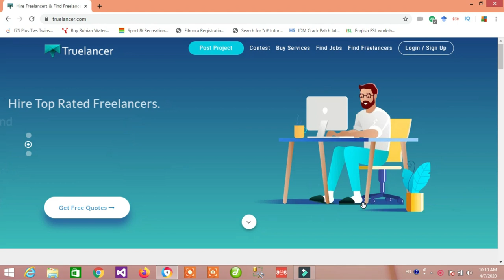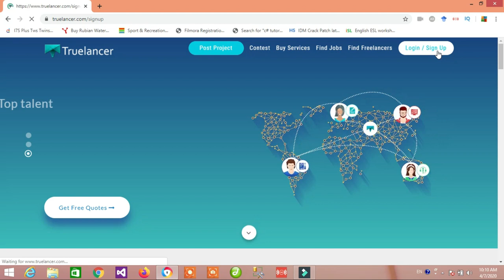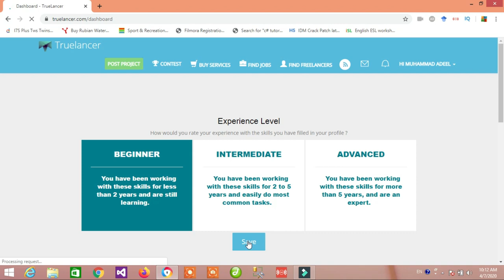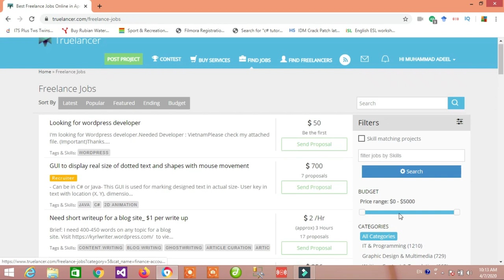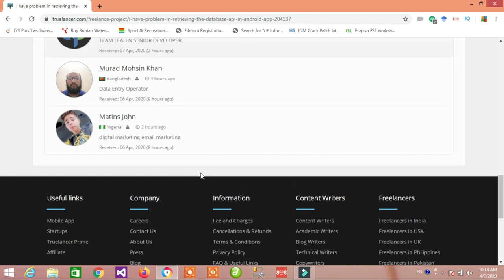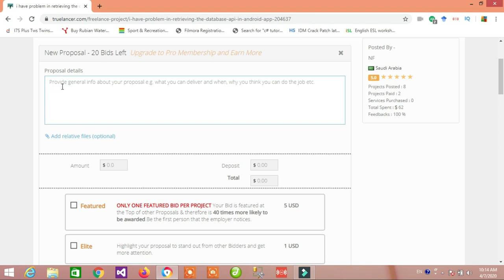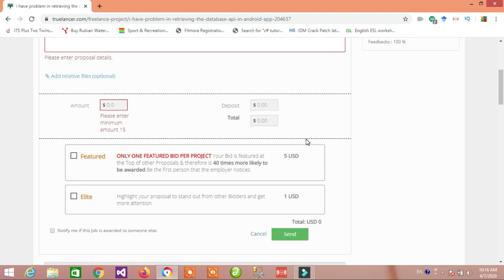How to make money online | online earn from truelancer | How to get first project Urdu / Hindi